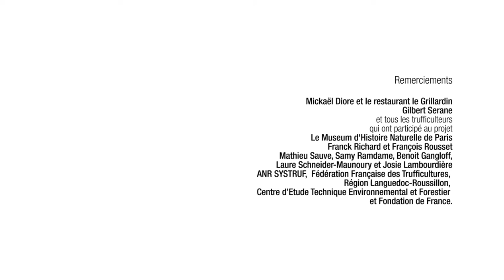Sexualité de la truffe un père absent vidéo Dailymotion